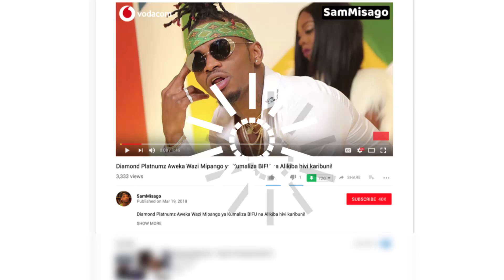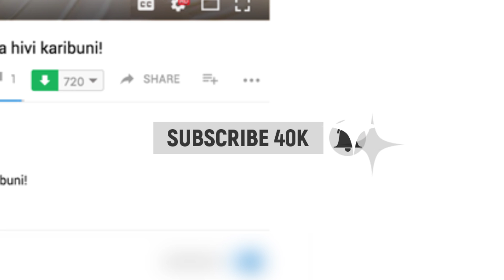DIAMOND PLATNUMZ Kusherehekea Miaka 10 ya Ustaa / Aahidi DUNIA Itamjua! / Bongo Fleva